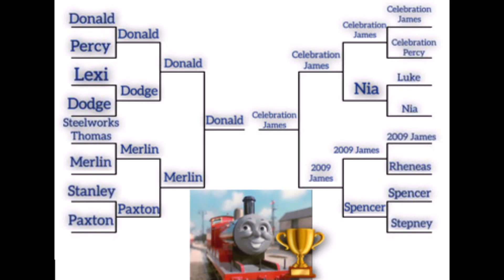Thomas & Friends - World’s Strongest Engine Collab with @jamesproductions!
Duck The Great Western Engine presents... WSE Collaboration with @James Productions!

This is also a Birthday Special, who's birthday is it you may ask? It's my birthday! :) This is the second time I've ever uploaded on my birthday. The first I did was when I did the WSE with 16 new engines from 2020. Last year I was on break, I got a Bachmann Oliver for my birthday in 2021. I'm glad to announce my birthday for the first time, we celebrate my 16th birthday with another great collab.

Thomas' friends compete in the World's Strongest Engine.

Today's line-up:

Donald vs Percy

Lexi vs Dodge

Steelworks Thomas vs Merlin

Stanley vs Paxton

Celebration James vs Celebration Percy

Luke vs Nia

2009 James vs Rheneas

Spencer vs Stepney

Greedy - Vibe Tracks

Rev - Eveningland

In The House of Inventor - Luis Humanoid